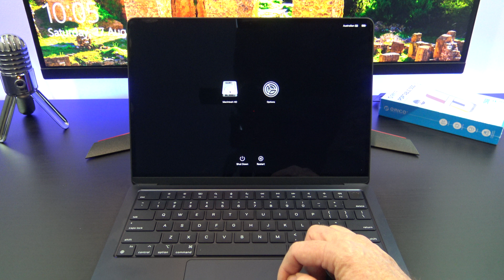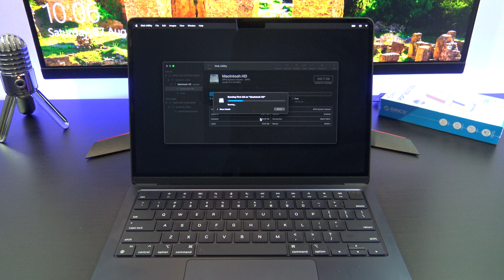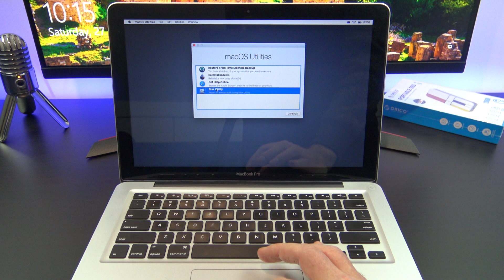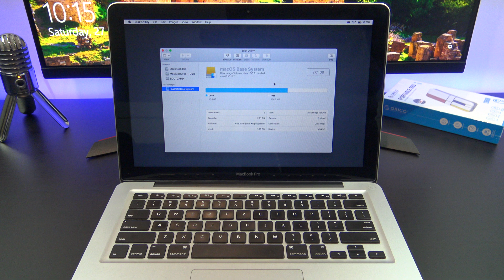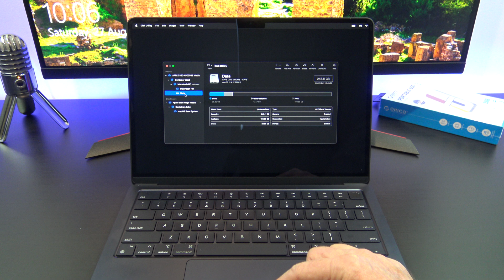Fix Mac Blank Black Screen Apple Silicon & Intel Macs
This video will Fix Apple Silicon & Intel Macs that won't start or are showing a blank, black or grey screen. Helpful if your Mac wont boot into MacOS.

1. Introduction [0:00]
2. Tip 1 force shutdown [0:29]
3. Tip 2 MacOS Recovery [1:24]
4. Tip 3 Disk Utility [2:03]
5. Recovery mode for Intel [3:17]
6. Tip 4 Reinstall MacOS [4:37]
7. Tip 5 Reset SMC & NVRAM [5:05]
8. Wrap Up [5:20]

Want to buy ORICO 256GB Portable SSD?
USB C to HDMI Adapter
USB C to USB 3 Adapter